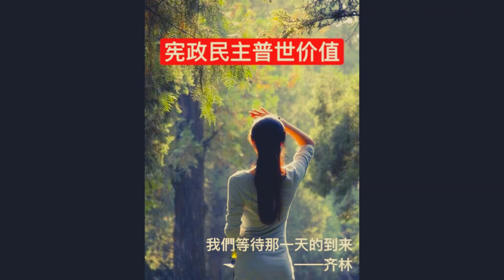预告：李洪宽谈盛雪上了纽约时报头版